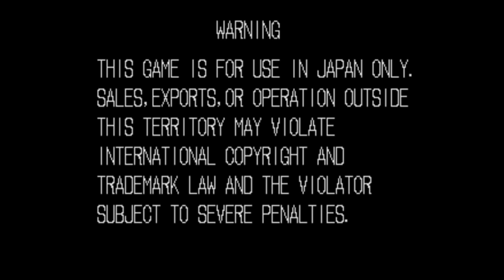【BGM】ようこそ藤堂の館へ（藤堂竜白戦前デモ）【龍虎】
ようこそ藤堂の館へ（藤堂竜白戦前デモ）です。